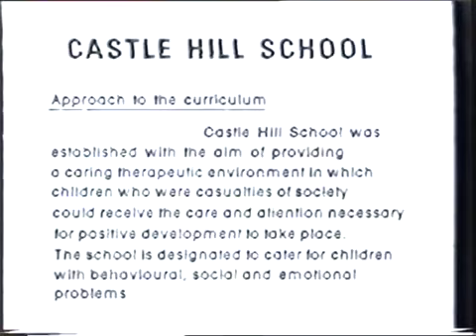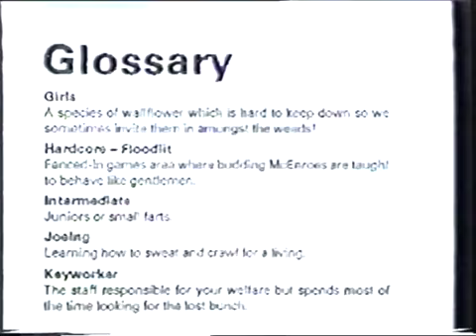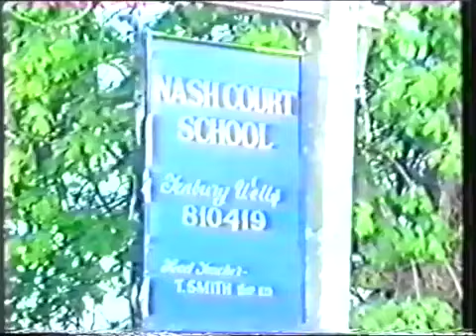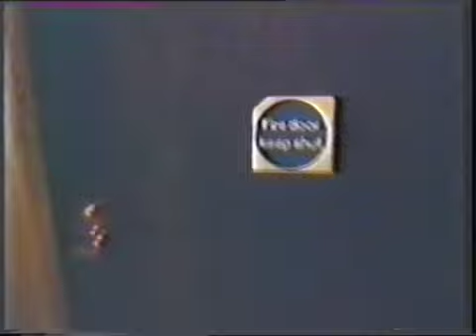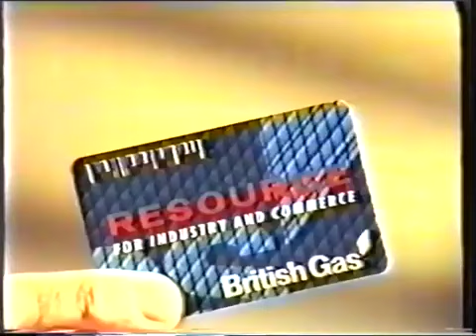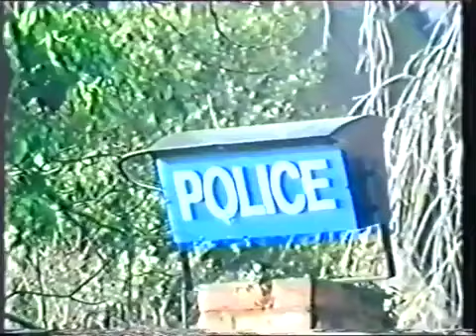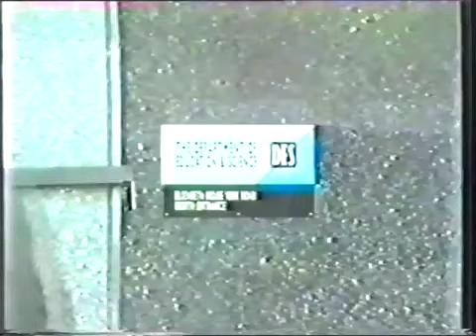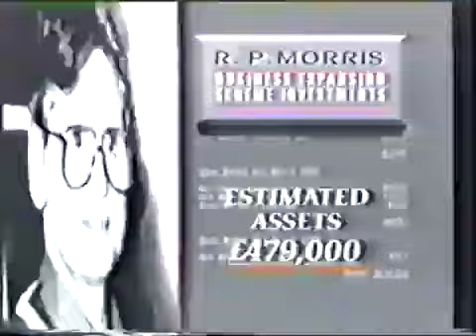The Secret of Castle Hill (Full Documentary)